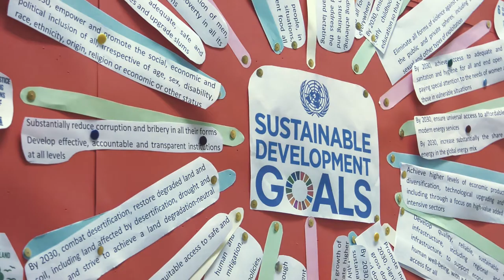Gimnazija Adamić - About our school